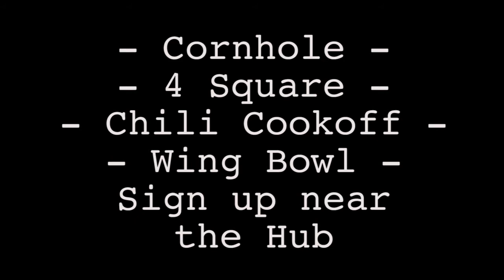Super Sunday Tailgate Promo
Made this for my church to be played in service the week before Super Bowl LI. Many thanks to Pastors Brad, Ranjo, Jason, and Phil (listed in order of appearance), and the Easley's for use of their property.